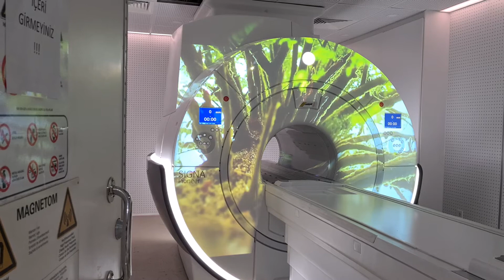Troyka Med Ambiance Solution Signa Pioneer 3-T GE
Troyka Med Anbiance System with skin projection. GE Turkey in Bursa Burtom on Signa Pioneer 3-T scanner